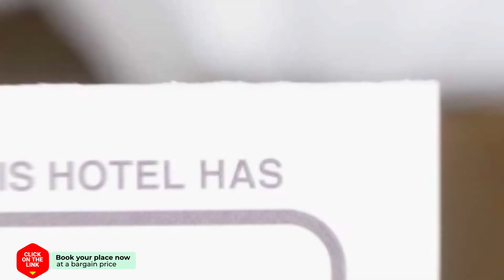Waddenzee hotel review | Hotels in Westerland | Netherlands Hotels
Waddenzee hotel video review. Hotels in Westerland, european 3 stars hotels.